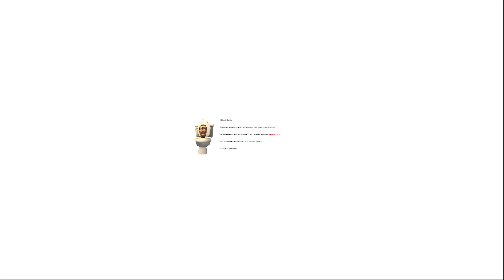Find Hidden Skibidi Toilet in 360°/VR!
Skibidi Toilet - Finding Challenge

Hi, friends! I'm LORI 360 VR! I create funny videos with different interesting panoramic backgrounds, characters, 3D objects.